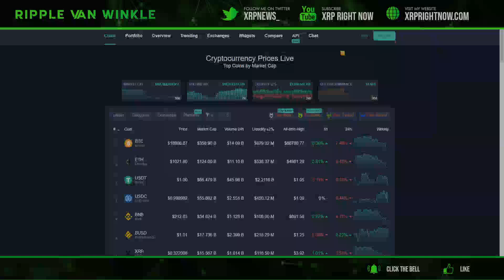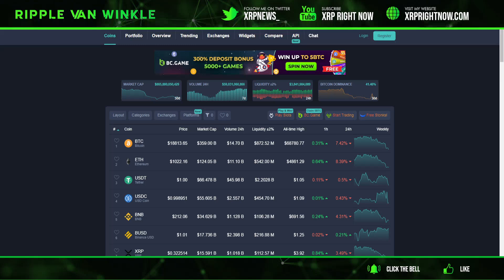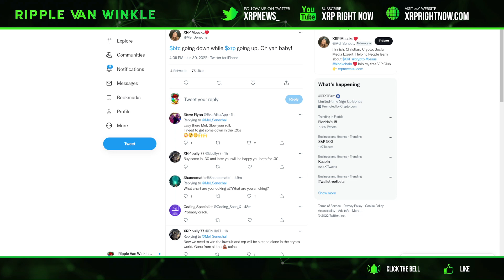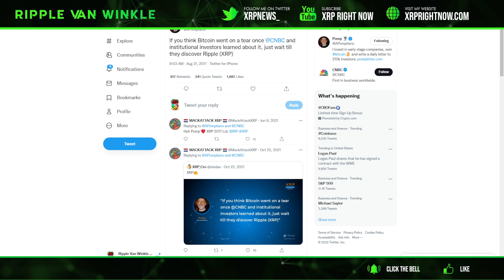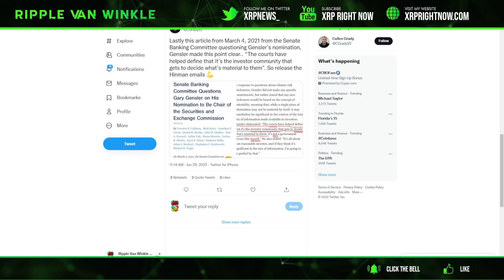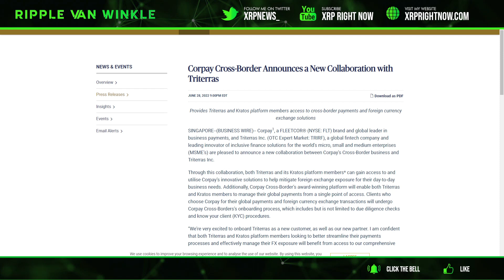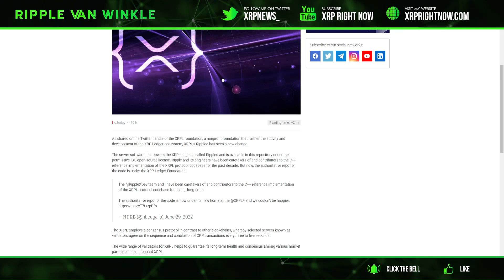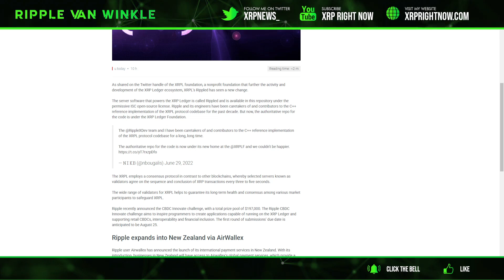Ripple XRP News - ENORMOUS NEWS! Significant Developmental Threshold on the XRPL! Expansion Underway